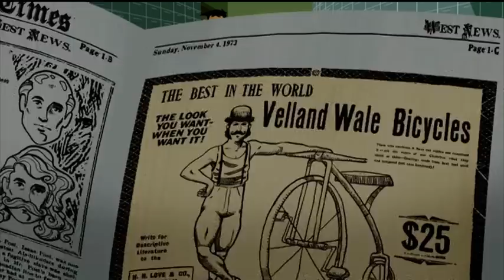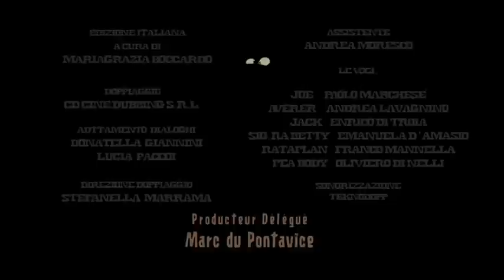I Dalton | Fuga in bicicletta (S01E41) Interi episodi in HD